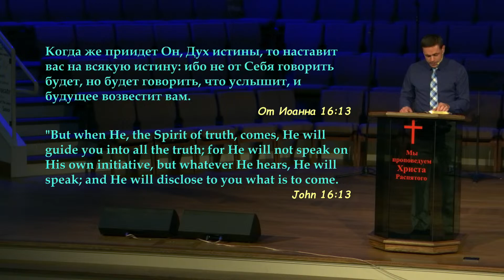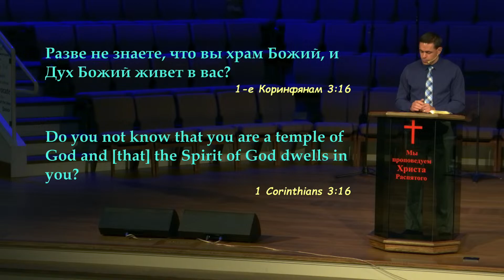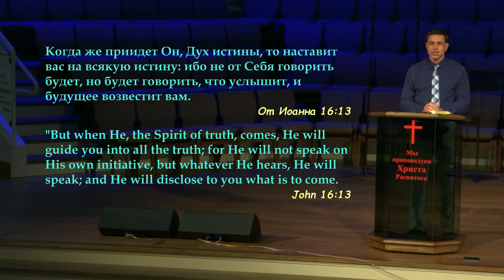Дух Святой - наш Путеводитель - проповедует Андрей Лелюх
Богослужение в среду 28 сентября 2022 года